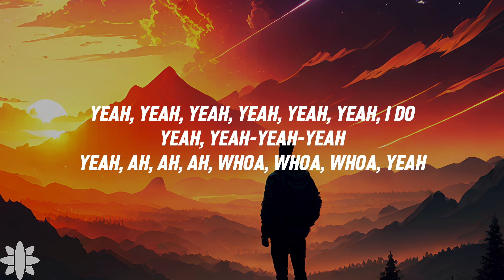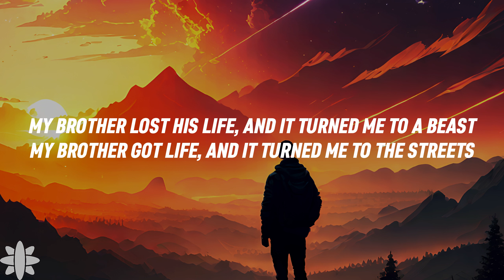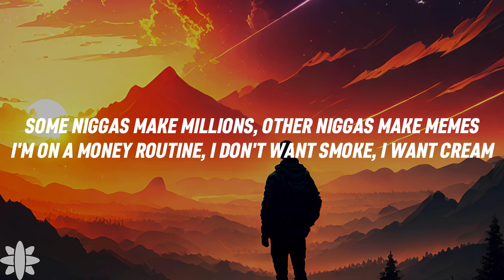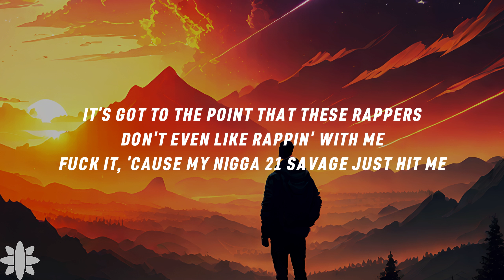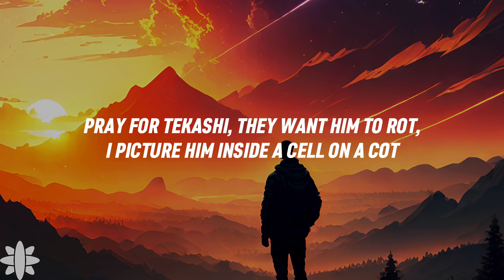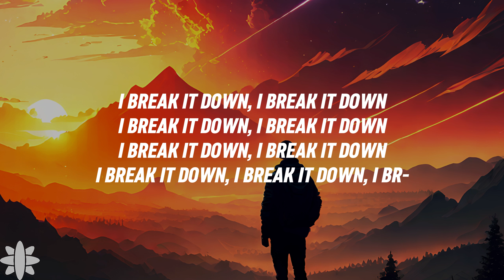21 Savage - A Lot (Lyrics)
21 Savage - A Lot (Lyrics)

Lyrics for "21 Savage - A Lot"

TURN MY HEADPHONE DOWN A LITTLE BIT, YEAH
(FOR SO MANY REASONS) YEAH, YEAH, YEAH, YEAH, YEAH, YEAH, I DO
YEAH, YEAH-YEAH-YEAH
(I LOVE YOU) YEAH, AH, AH, AH, WHOA, WHOA, WHOA, YEAH
HOW MUCH MONEY YOU GOT?
HOW MANY PROBLEMS YOU GOT?
HOW MANY PEOPLE DONE DOUBTED YOU?
LEFT YOU OUT TO ROT?
HOW MANY PRAY THAT YOU FLOP? (A LOT)
HOW MANY LAWYERS YOU GOT? (A LOT)
HOW MANY TIMES YOU GOT SHOT? (A LOT)
HOW MANY NIGGAS YOU SHOT? (A LOT)
HOW MANY TIMES DID YOU RIDE? (A LOT)
HOW MANY NIGGAS DONE DIED? (A LOT)
HOW MANY TIMES DID YOU CHEAT? (A LOT)
HOW MANY TIMES DID YOU LIE? (A LOT)
HOW MANY TIMES DID SHE LEAVE? (A LOT)
HOW MANY TIMES DID SHE CRY? (A LOT)
HOW MANY CHANCES SHE DONE GAVE YOU
FUCKIN' AROUND WITH THESE THOTS? (A LOT)
EVERY DAY THAT I'M ALIVE, I'MA RIDE WITH THE STICK
I'D RATHER BE BROKE IN JAIL THAN BE DEAD AND RICH
TOLD MY BROTHERS TAKE MY BREATH IF I TURN TO A SNITCH